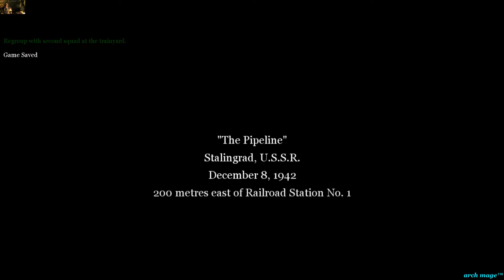CoD2SP The Pipeline